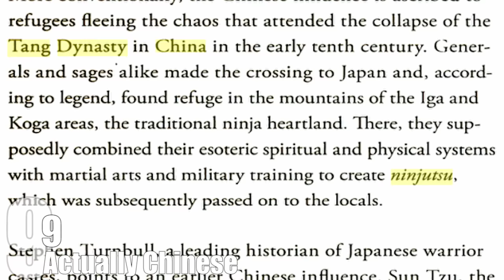Top 10 AMAZING Facts About NINJA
Text version:

Coming up:

10. Kunoichi
9. Actually Chinese
8. Magician Ninja
7. Dressed & Armed for Concealment
6. Ninja Were Not Dishonorable Compared to Samurai
5. Security Systems
4. Scaffolding, Ferris Wheels, and Gliders
3. Ninja Purge
2. First Recorded Japanese Ninja was a Thirteen Year-Old
1. Castle Sack

Source/Further reading:
10